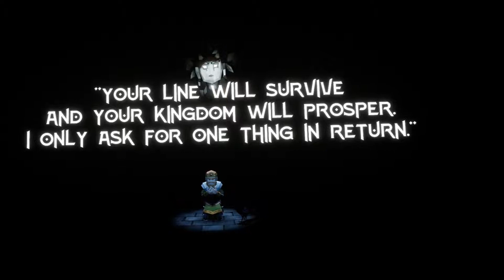The Morrigan - VR Gameplay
🗡️ Dungeon Crawler in beautiful stylised graphics the kingdom needs a Hero to rescue it's Queen 🧝🏼‍